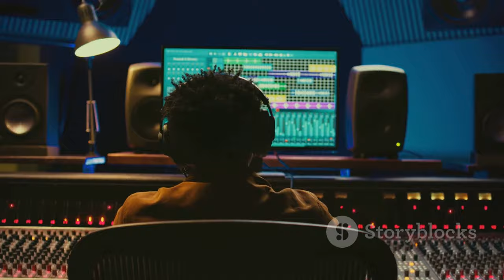"¿Cómo se conocieron Antonio Orozco y Malú? La historia detrás de `Devuélveme la vida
OUTLINE:
00:00:00 Two Voices, Two Paths
00:00:52 A Chance Encounter at the Crossroads
00:01:34 Awaiting the Magic
00:02:19 A Song's First Breath
00:03:07 Voices Blending as One
00:04:17 A Budding Friendship
00:05:12 Soaring to New Heights
00:06:40 "La Voz" Revives a Moment
00:07:25 Music's Enduring Power
00:08:51 Inspiring Generations

**Category:**
Entertainment

🎶 ¡Bienvenidos a nuestro canal! 🎶 En este emocionante video, exploramos cómo se conocieron dos gigantes de la música española: **Antonio Orozco** y **Malú**. 😍✨

Ambos han revivido ese mágico momento de su colaboración en La Voz mientras interpretan la emblemática canción **"Devuélveme la vida"**. 🎤💖 Escucha sus historias y anécdotas sobre el evento donde todo comenzó hace más de 20 años. 🌟

👥 "Yo tenía 28 años y Malú me llevó a cantar", confiesa Orozco. ¡No te pierdas este relato lleno de emociones y música! 🎼✨

💬 Déjanos tu opinión en los comentarios: ¿Cuál es tu canción favorita de estos dos artistas? 🤔👇

🎶 In this exciting video, we explore how two giants of Spanish music, **Antonio Orozco** and **Malú**, met. 😍✨

They have revived that magical moment of their collaboration on La Voz while performing the iconic song **"Devuélveme la vida."** 🎤💖 Listen to their stories and anecdotes about the event where it all began over 20 years ago. 🌟

👥 "I was 28 years old and Malú took me to sing," Orozco confesses. Don't miss this tale full of emotions and music! 🎼✨